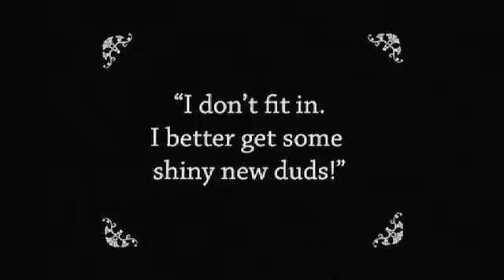Cowboy Max Goes to Hollywood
Texas hero Cowboy Max arrives in Hollywood to conquer Tinsel Town.